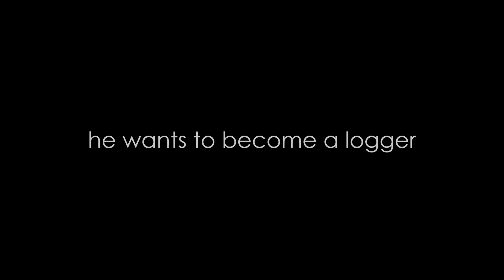John Edwards Profile - Portland - Picture the Possibilities